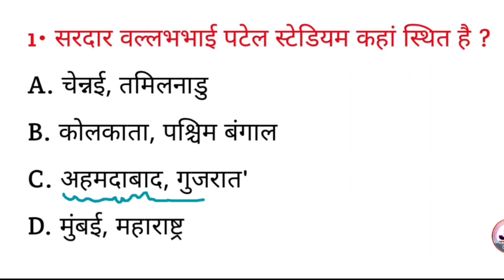सरदार वल्लभ भाई पटेल स्टेडियम कहां स्थित है? | sardar Vallabh Bhai Patel stadium kahan sthit hai